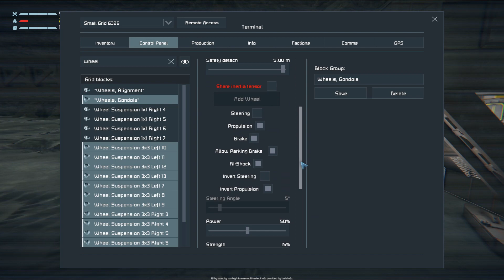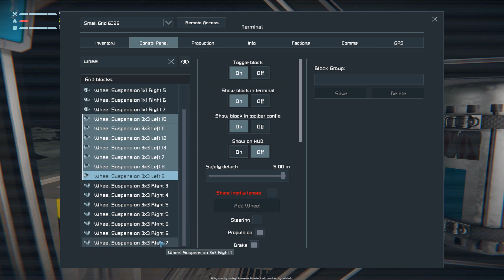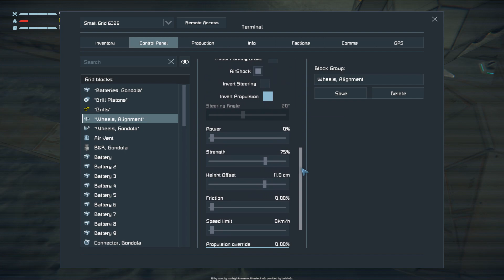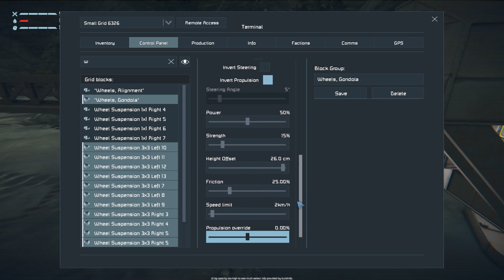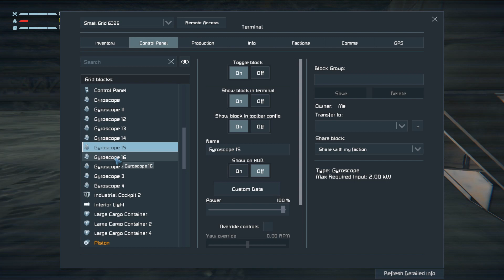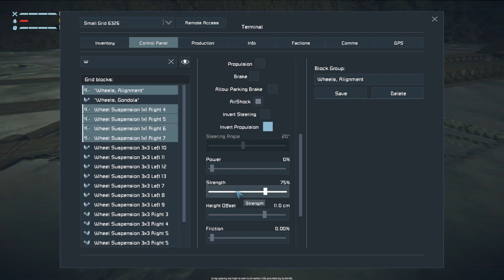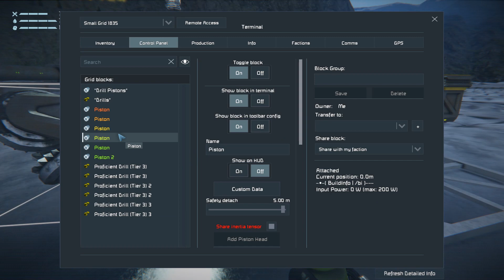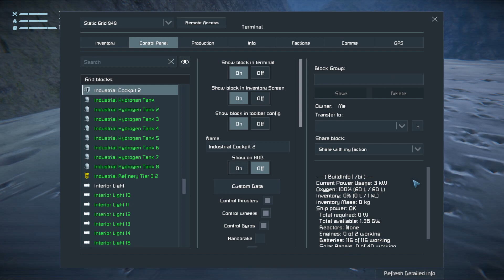Space Engineers Survival Ch3 Ep055 - Repairing/Upgrading the Hydromine!